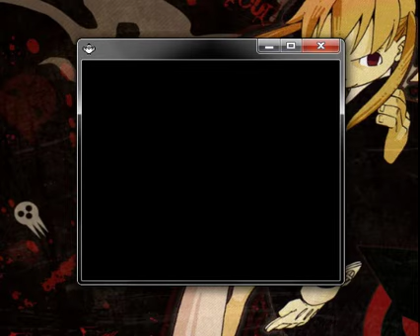Lost Black Progress 3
It's starting to look like an actual game now, the party menu has been implemented, and so has the stats screen. Pokemon created now have their stats determined by IVs and Stat Exps, have typing, everything a regular Pokemon has in R/B/Y.

Wild Pokemon don't exist yet, only a Missingno. image as a placeholder (notice how the opponent never gets a turn, this is why). I also don't use any attacks because there is no enemy. The only attack that "works" is Curse, because it needs no enemy information. Cries are not implemented yet, hence why there is no "distorted pokemon cry."